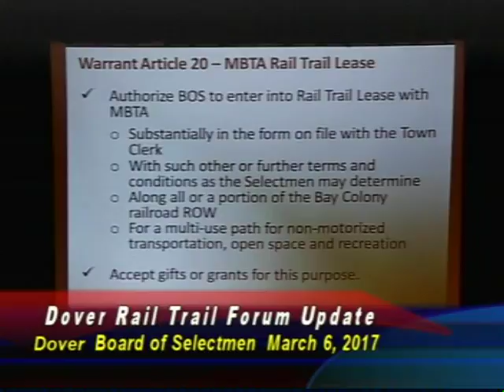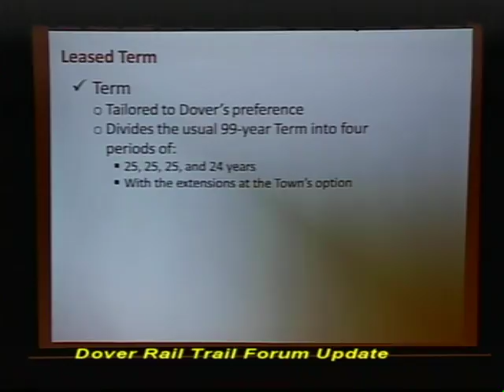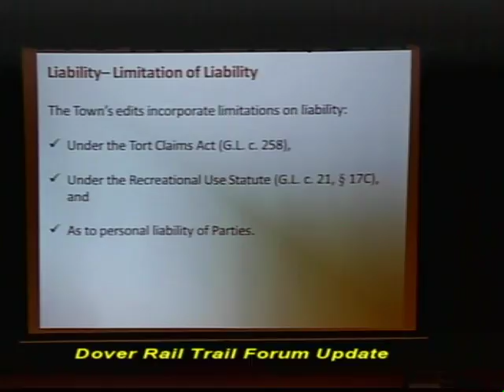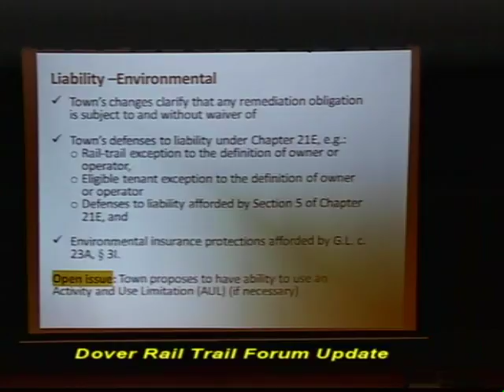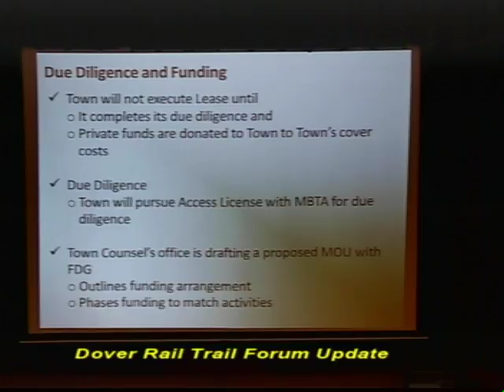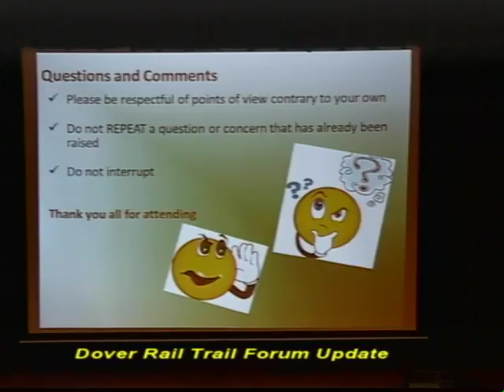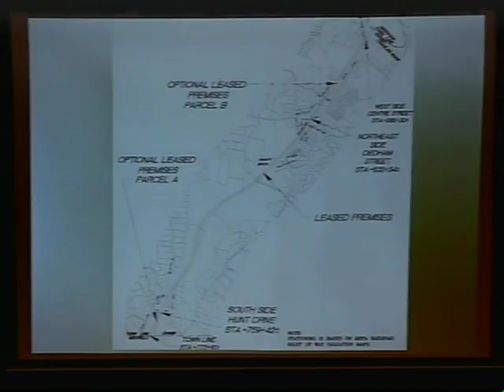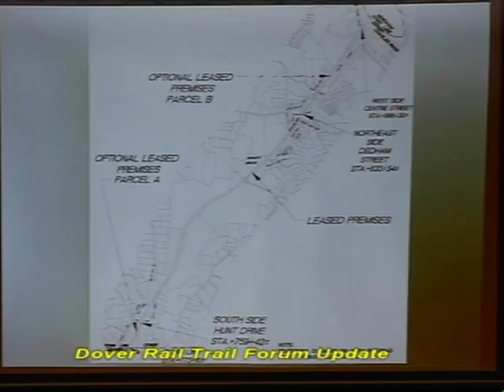Dover Rail Trail Forum Update March 6, 2017